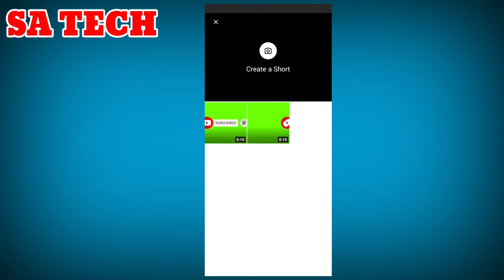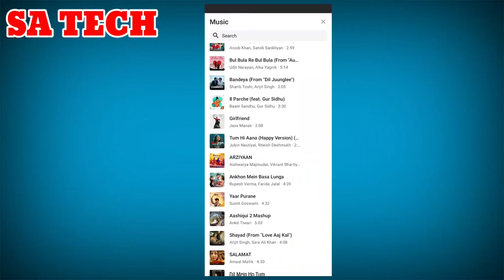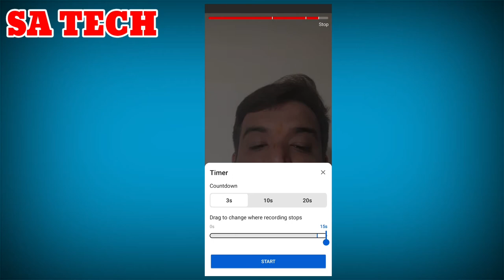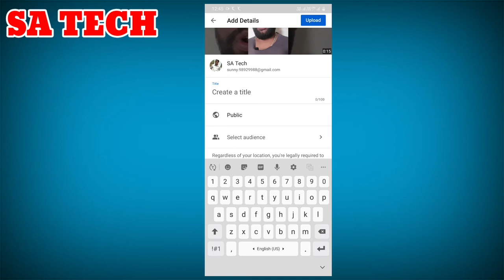Youtube Shorts Video Kaise Banate Hai YouTube Par, How To Upload Youtube Shorts Video in Youtube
in this video i describe about How to make Youtube Shorts Video